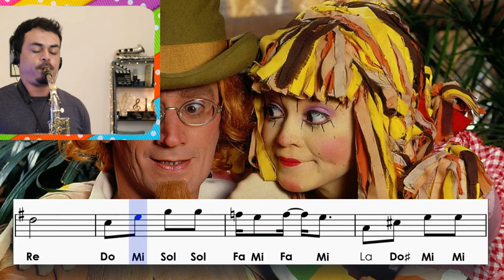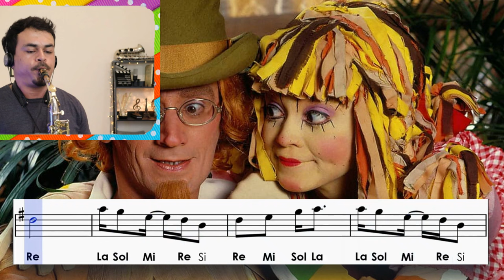Sax alto - Sítio do Pica Pau Amarelo, partitura com notas.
🎷 Bem-vindo ao Canal de Saxofone do Pablo Ribeiro! 🎷

🎵 Aprenda a tocar "X", uma linda composição do renomado Gilberto Gil e Monteiro Lobato, com partituras para saxofone alto. Junte-se a nós para tocar essa música incrível com seu saxofone alto!

🎯 Conheça Pablo Ribeiro:

• Saxofonista com mais de uma década de experiência.
• Estudou na França e é formado no Conservatório de Tatuí.
• Fundador dos cursos "Iniciantes do Sax" e "O Controle do Sax".

🙌 Obrigado por fazer parte da nossa comunidade musical!
Pablo Ribeiro

⚠️ Atenção: Valores mencionados para aulas ou cursos estão sujeitos a alterações sem aviso prévio.

SAX PRODUÇÕES MUSICAIS LTDA - CNPJ: 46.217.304/0001-06